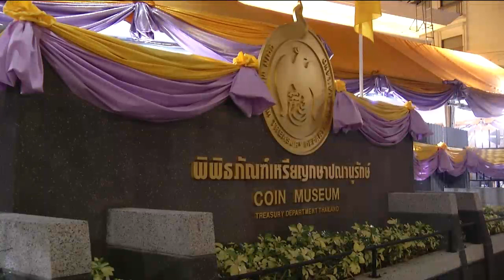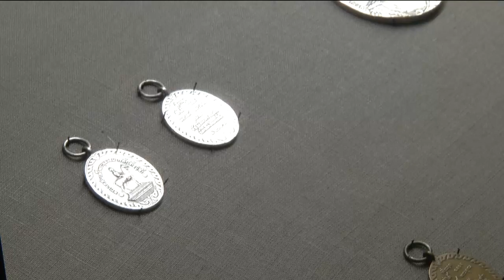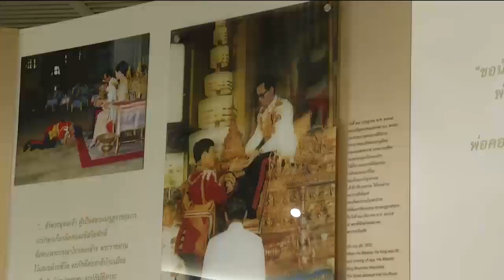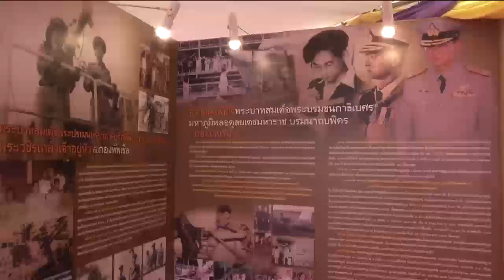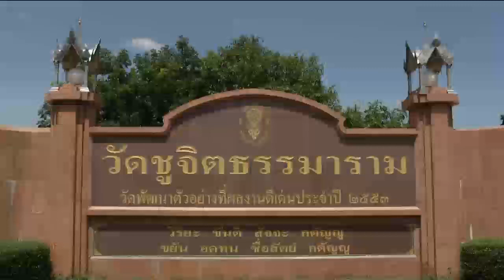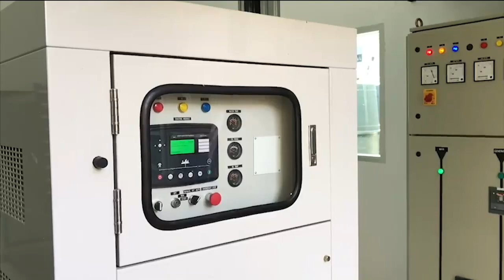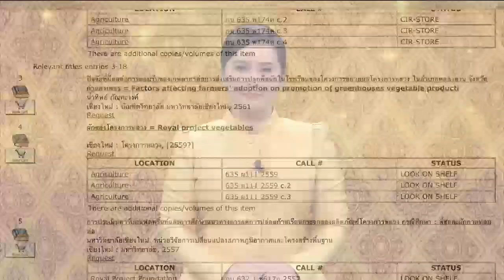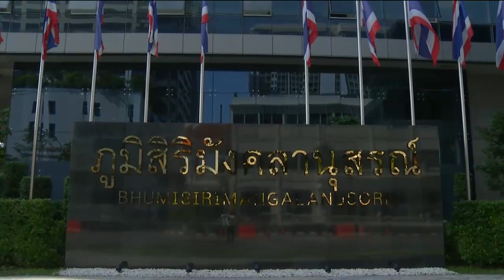ข่าวในพระราชสำนัก 16 ต.ค. 62